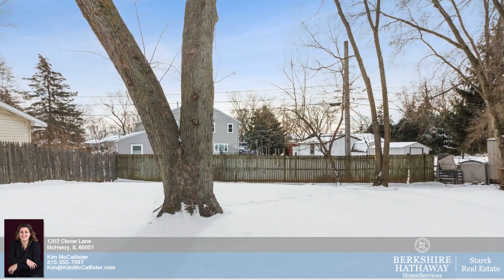1202 Clover Lane McHenry IL 60051 - Kim McCallister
Single Family 0 bed 0 bath Kim McCallister Berkshire Hathaway HomeServices Starck Real Estate - Woodstock